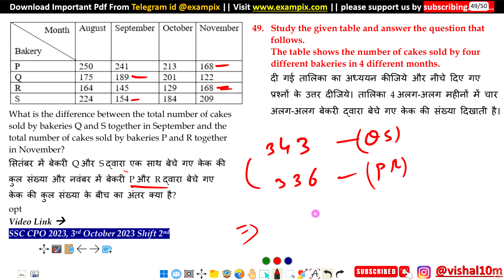What is the difference between the total number of cakes sold by bakeries Q and S together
What is the difference between the total number of cakes sold by bakeries Q and S together in September and the total number of cakes sold by bakeries P and R together in November?